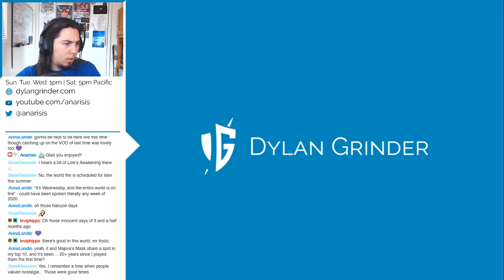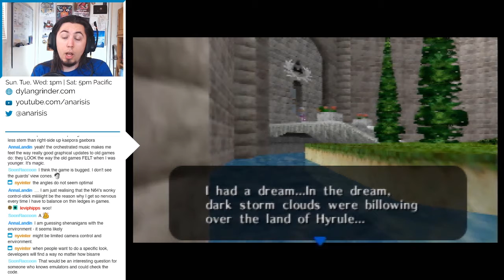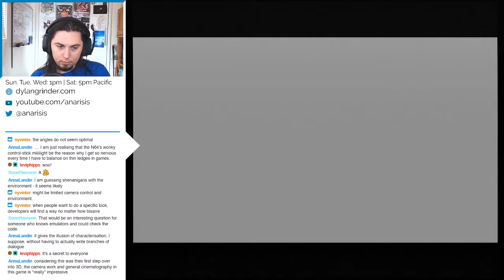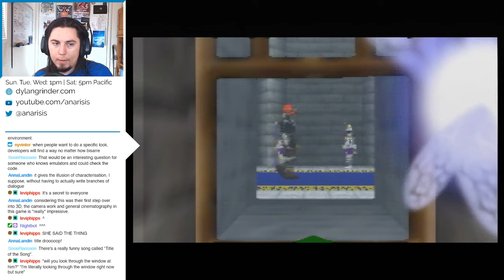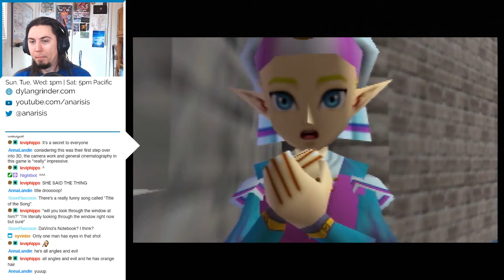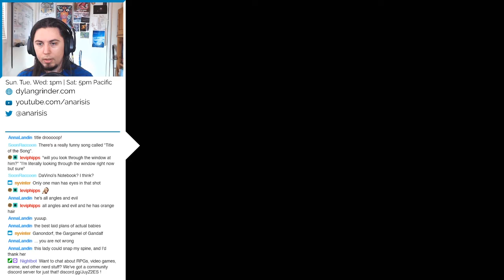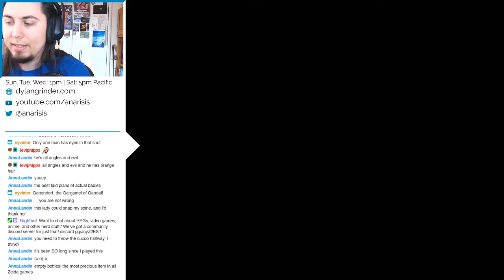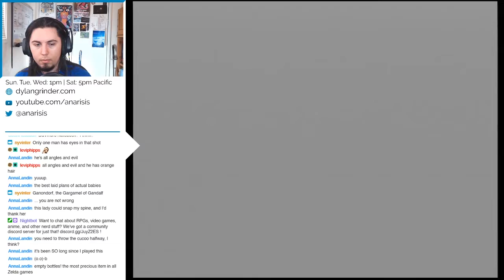The Legend of Zelda: Ocarina of Time | PART THREE